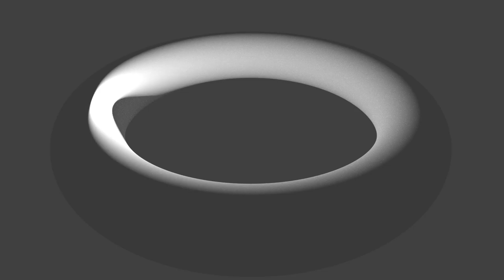Analysis of the Horizon of a Toroidal World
A simple animation to represent the visible area and boundaries of sight if you were to be standing on a toroidal world. The exact scale will vary considerably by local topography and your own height, and a toroidal world would not likely be a perfect torus such as this, but the overall effect of latitude on the shape of the horizon should remain consistent despite these factors